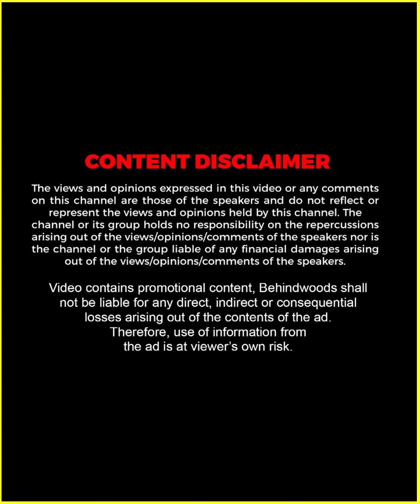"എനിക്ക് സിനിമയിൽ അവസരം കിട്ടിയതാണ് പക്ഷെ Cancel ആയിപ്പോയി" 💔| Thoppi